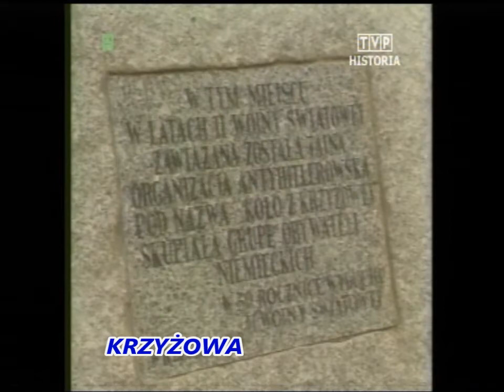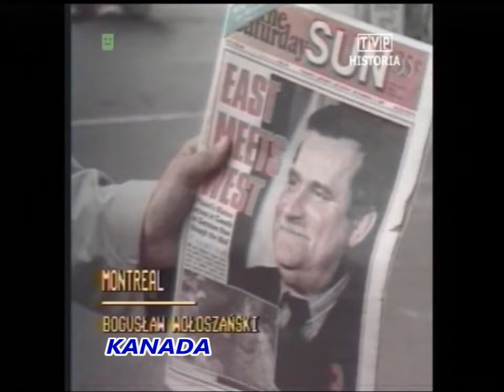Świat 1989 Pojednanie polsko-niemieckie. Św.Brat Albert. Wałęsa w Kanadzie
Informacje z 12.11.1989 roku. Relacje:
- wizyta kanclerza RFN H.Kohla w Warszawie i Częstochowie,
- Krzyżowa, msza pojednania polsko-niemieckiego,
- Watykan, kanonizacja brata Alberta Chmielowskiego,
- Kanada, wizyta Lecha Wałęsy,
- Berlin, rozbiórka muru, zakupy w sklepach Berlina Zachodniego